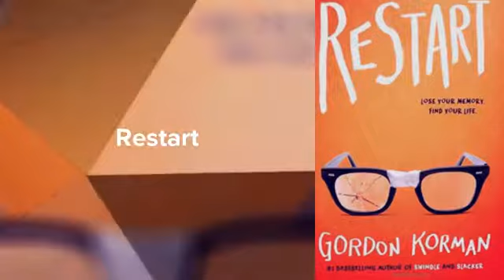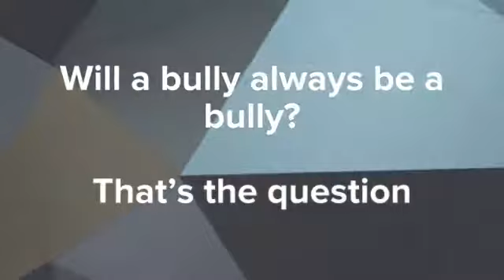Restart book trailer